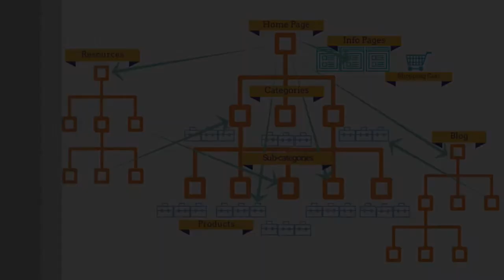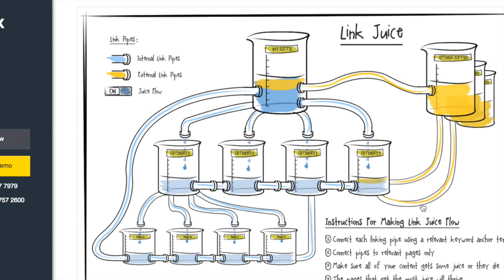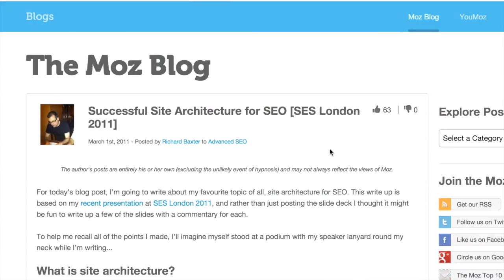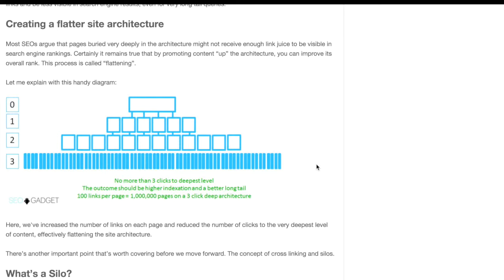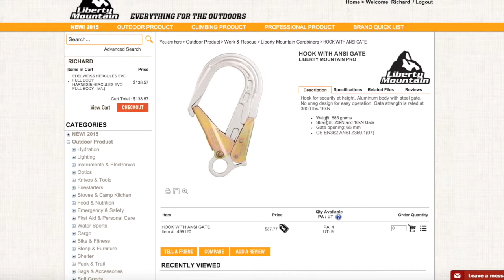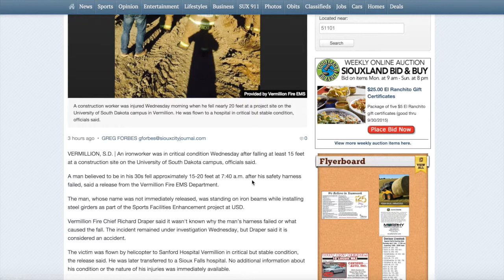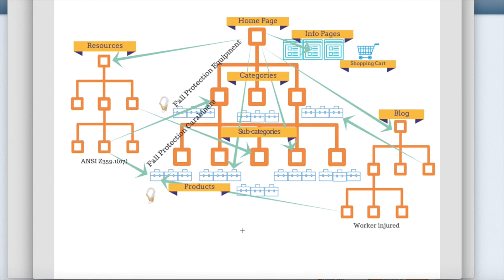How to Structure Your Ecommerce Website For Maximum Exposure from Search Engines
To learn more and sign up for my full ecommerce course